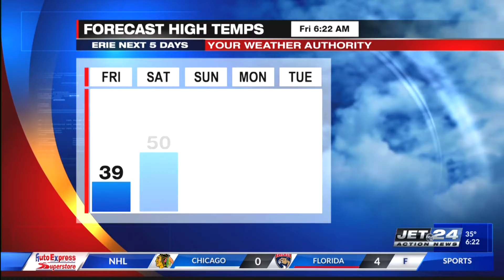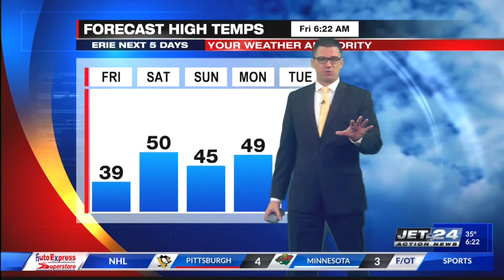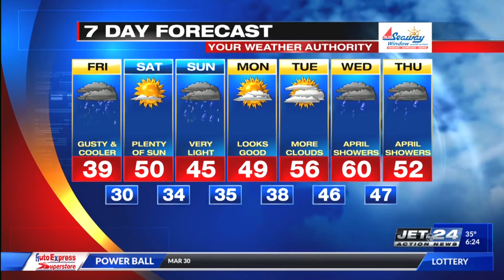Craig's Friday morning weather forecast